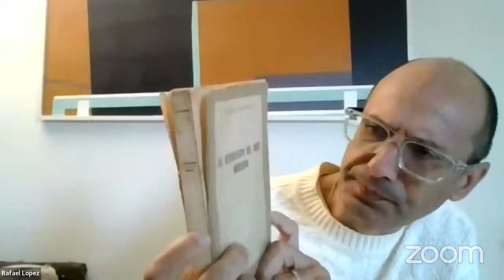La revolución del arte moderno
Hoy comentamos el libro de Hans Sedmayr titulado "La revolución del arte moderno" publicado originalmente en el año 1957 y donde carga contra algunas de las representaciones de vanguardia como el arte abstracto, el surrealismo o algunas representaciones arquitectónicas.